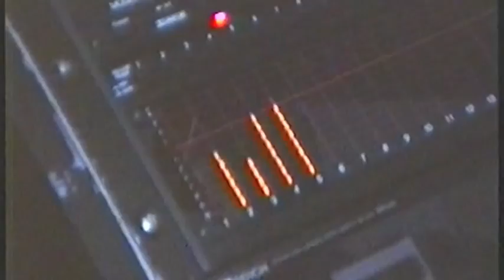Manchesters Recording Studio History.Zombie Studio 1996.m4v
The PRO BUMBA COLONY was a 2 day recording project by
Colin Seddon (Biting Tongues ,Innersense Percussion,808 State drummer) and Graham Massey (808 State,Biting Tongues) Recorded at Zombie Studios Manchester  (Out of The Blue Studios,Relentless Studios,) by engineer Phil Kirby
(Yargo , Biting Tongues -drummer). A loose concept album with a story about a South American Mining Colony  in Deep Space.  The adjoining studio belonged to the band Sub Sub  ) and had only just recently burnt  down forcing them to start again as The Doves. Mr Scruffs album ,Keep It Unreal ,was recorded here around this time,as well as various 808 Mixes.
Zombie was also used for Mr Scruffs album "Keep It Unreal"around the same time. Previously the building housed Out Of The Blue Studios and was located on Blossom St in Ancoats Manchester.